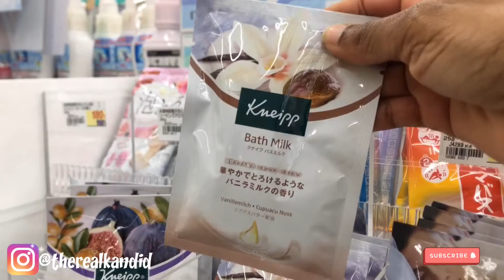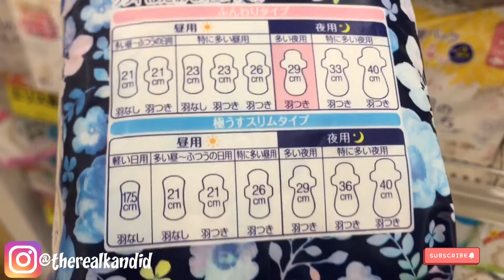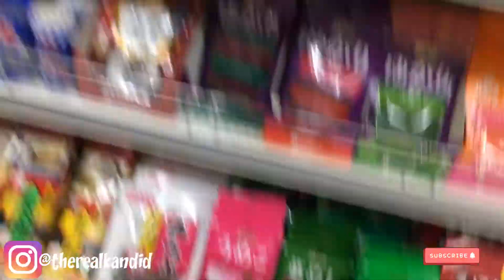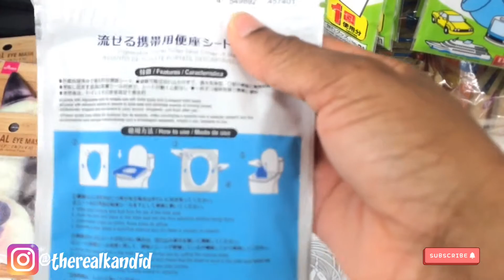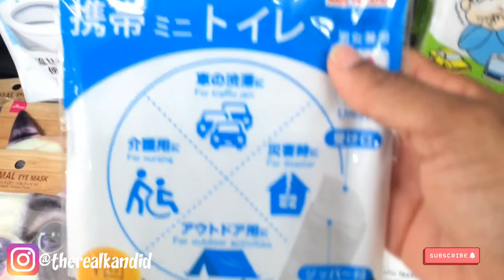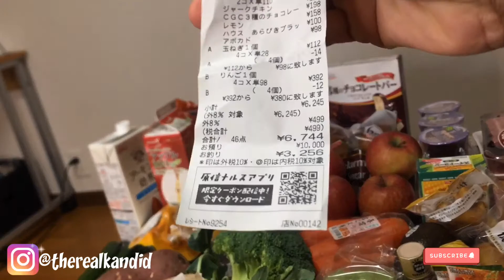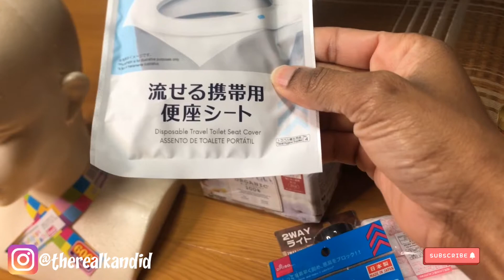¥10,000 Budget | 2weeks grocery shopping | Levels with Kandid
Hellllooooo😁 nice people how unu duh?

This weeks video is a continuation from an instagram live that I did while grocery shopping. So if you were on that live then you know what’s up 🙌🏽 if you weren’t let me explain — so I was trying to buy groceries that would total to less than ¥10,000. I didn’t get to finish the live because my battery ran out. So here we are with a continuation 🙌🏽

Thank you for always supporting...please be sure to like this video and leave a comment ❤️